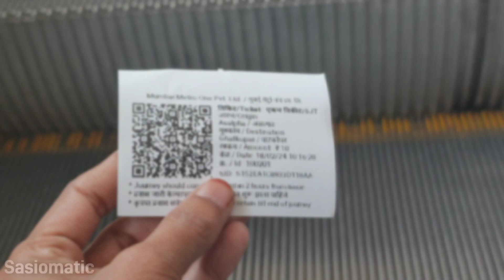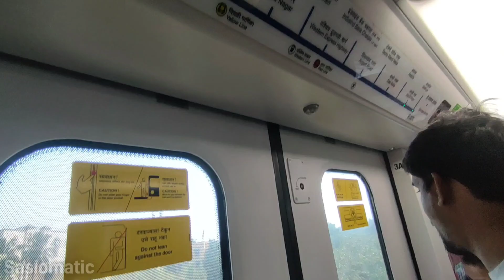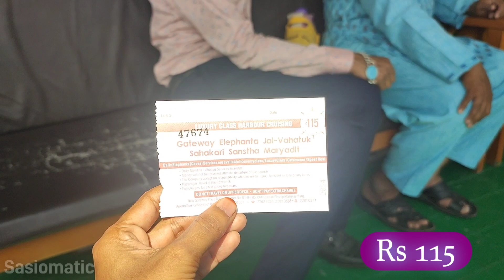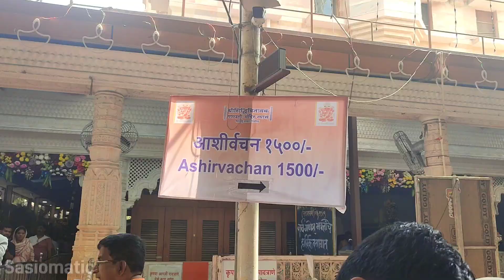A DAY IN MUMBAI😍 Explore Gate Way Of India🇮🇳|Siddhivinayak Temple🕉️|Ferry Boat Ride⛴️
Hello Guys, Welcome to Mumbai! the city of dreams and vibrant culture! Join me on a thrilling journey as we explore some of the iconic landmarks that define Mumbai's essence.

Our first stop is the majestic Gateway of India, a symbol of Mumbai's rich history and architectural marvel. Witness the grandeur of this monument against the backdrop of the Arabian Sea, and learn about its significance in India's colonial past.

To add an adventurous twist to our day, we embark on a ferry boat ride across Mumbai's bustling waterways. Feel the sea breeze, marvel at the city skyline, and soak in the lively atmosphere aboard the ferry.

Next, we visit the Siddhivinayak Temple, a spiritual haven dedicated to Lord Ganesha. Experience the tranquillity and devotion as we partake in the rituals and seek blessings at this revered temple.

gateway of india ferry boats,gateway of india to alibaug guide,gate way of india tour guide,gateway of mumbai india video,explorer shibaji in mumbai,complete travel guide mumbai,mumbai to alibaug complete guide,ferry rides,shreesiddhivinayaktemple,siddhi vinayak temple,siddhivinayak temple,mumbai travel guide,mumbai local train video,nagaon beach water sports,how to go siddhivinayak temple,siddhivinayak mandir,ferry ride at gateway of india